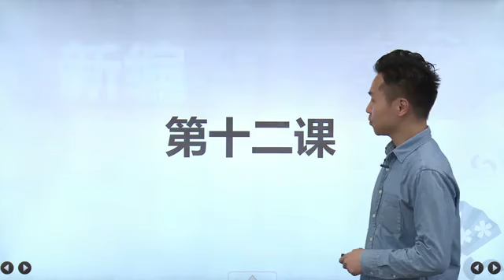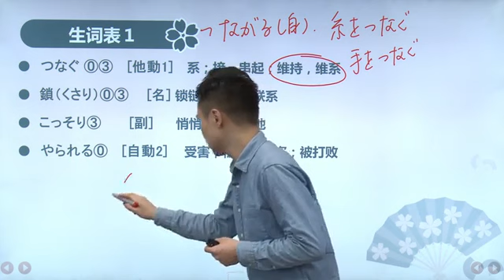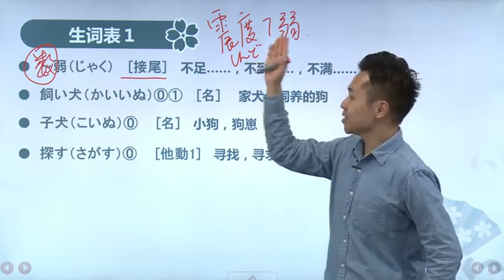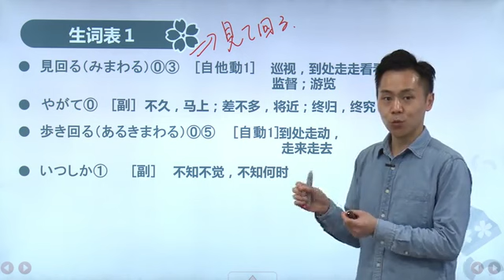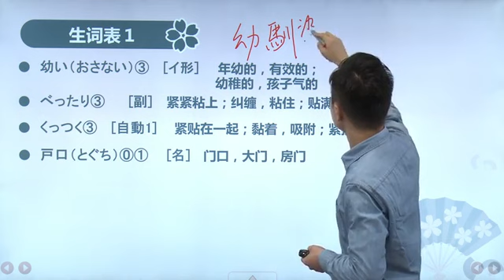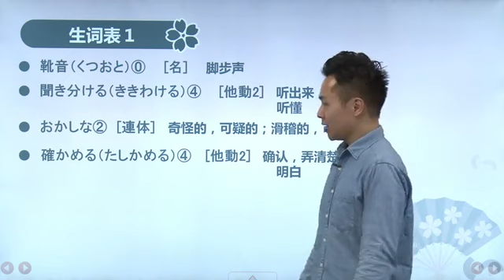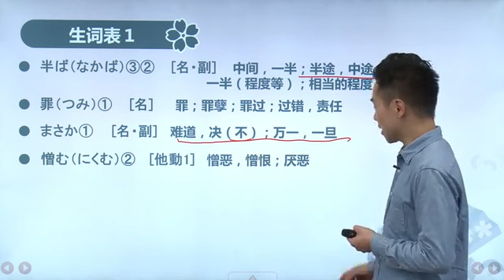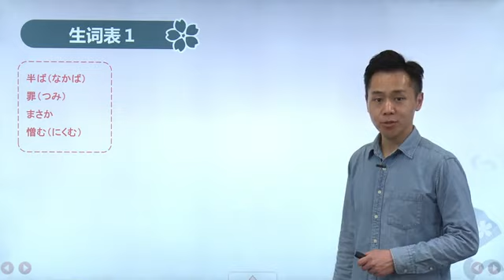新編日語4冊-第82講